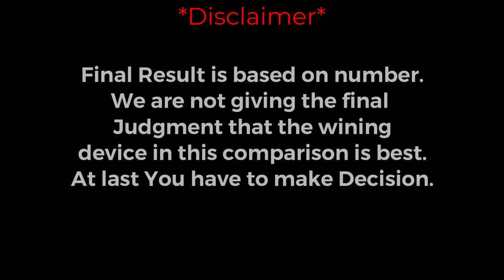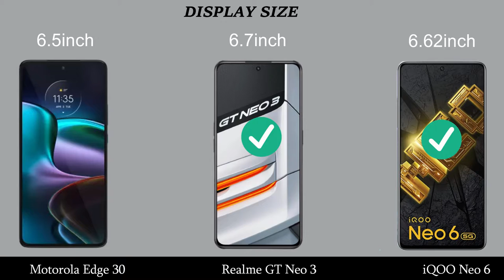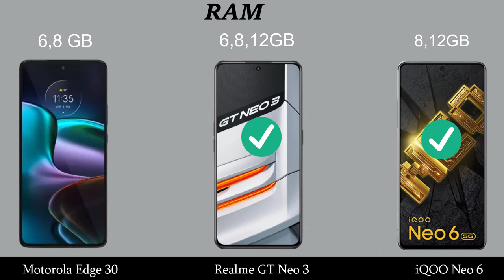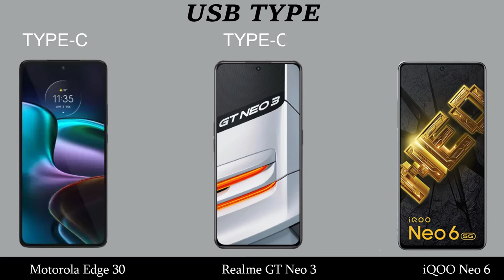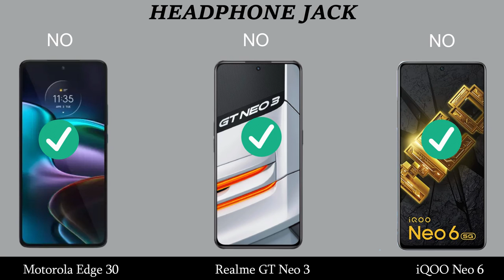Motorola Edge 30 Pro VS Realme GT Neo 3 VS iQOO Neo 6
Motorola Edge 30 Pro VS Realme GT Neo 3T VS iQOO Neo 6 .
Motorola Edge 30 Pro VS Realme GT Neo 3T VS iQOO Neo 6  comparison and review.

Topic Covered:
Motorola Edge 30 Pro VS Realme GT Neo 3T VS iQOO Neo 6 best  smartphone,
Motorola Edge 30 Pro VS Realme GT Neo 3T VS iQOO Neo 6 price IN India,
Motorola Edge 30 Pro VS Realme GT Neo 3T VS iQOO Neo 6 Unboxing,
Motorola Edge 30 Pro VS Realme GT Neo 3T VS iQOO Neo 6 best smartphones,
Motorola Edge 30 Pro VS Realme GT Neo 3T VS iQOO Neo 6 speed test,